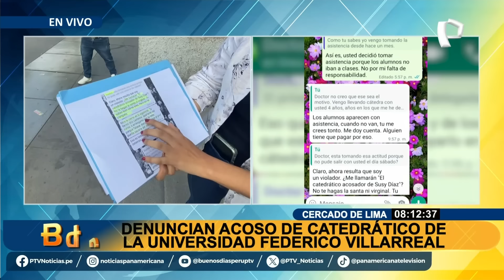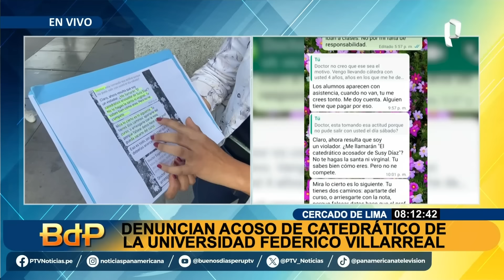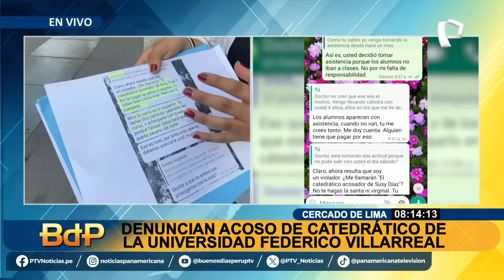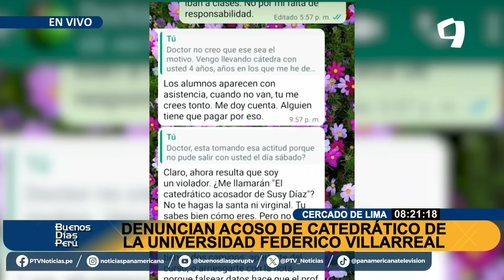Denuncian acoso de catedrático de la Universidad Federico Villarreal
Una alumna de la carrera de Derecho en la Universidad Federico Villarreal realiza una seria denuncia, ya que es victima de acoso sexual y abuso de autoridad por parte de un catedrático de la casa de estudios.

La estudiante sindica al profesor Eugenio María Ramírez Cruz, como el docente que la acosa desde hace algún tiempo, pero señalar que aparte del acoso también ha sido víctima de abuso de autoridad, ya que como a manera de represalia la ha jaló del curso.

 “Como te voy a gustar, si solo te gustan lo huanacos de la universidad Federico Villarreal” le dijo el catedrático, que también la humilló frente a sus compañeros de curso, señalando que en ningún momento el ha pretendido algo con la joven.

“Siento temor y asco porque me ha tocado” señala la agraviada, que indica que ya ha puesto una denuncia penal para el docente.

USTED PUEDE HACER SUS DENUNCIAS A BDP
Ya lo sabe si usted es víctima de la inseguridad ciudadana, violencia familiar, extorsión o cualquier forma de maltrato puede hacer sus denuncias a la central de Buenos Días Perú al teléfono 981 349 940.